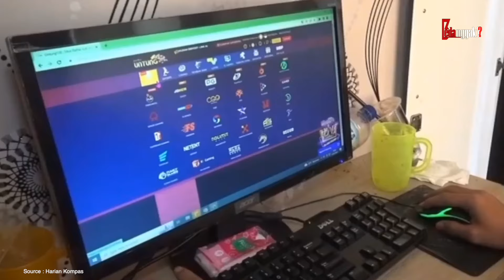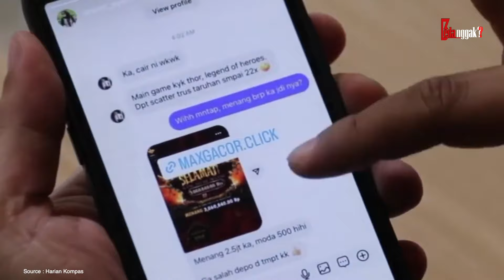TERANCAM DIBUBARKAN PRABOWO? Dereta Perilaku Buruk Anggota Dewan yang Bikin Geram Rakyat Indonesia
Dari data yang ditemukan DPR bahkan masuk sebagai 1 dari 2 entitas yang paling tidak percaya masyarakat. Hal ini jelas miris dong karena harusnya DPR malah mengincar kepuasaan masyarakat yang memilih mereka. tapi apa mau di kata, Anggota Dewan kita ini emang banyak gerakan tambahan yang bisa dikategorikan sebagai perilaku buruk. Contohnya sudah kita kumpulkan di video kali ini, semoga saja di lihat jadi bahan introspeksi. Kalau emang nggak di tonton sama mereka, semoga penonton yang bisa introspeksi diri, supaya tidak ada lagi anggota dewan yang sering berulah terpilih mendapat kursi di DPR.